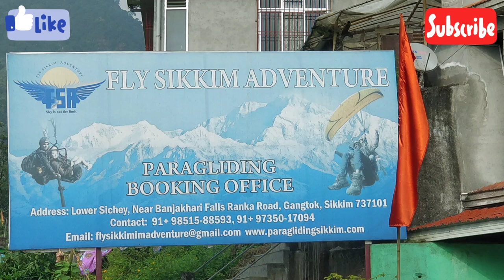Paragliding Adventure at Sikkim Gangtok, my first flying experience.